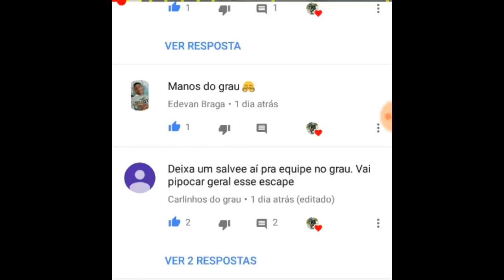SÓ O CANO ATURA OU SURTA 😵💥🔫